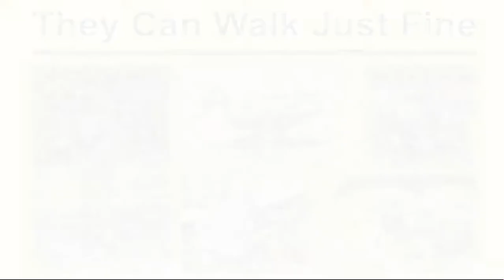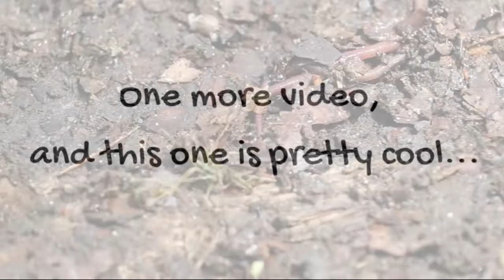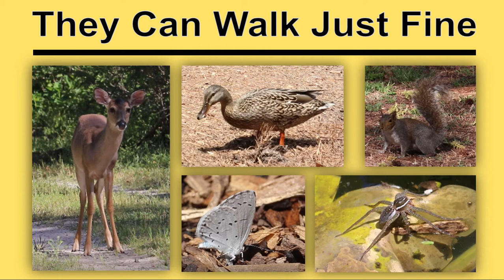27) They Can Walk Just Fine - Videos of Wildlife to Make You Smile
In this video I share my videos of birds and reptiles, insects and spiders, isopods and reptiles that I captured while exploring botanical gardens, state parks, and nearby trails.  Each is walking or hopping or trotting its way to you.

Wildlife in this collection:  bunnies, deer, long-jawed orbweaver, forest tent caterpillar, praying mantis, honeybee, fishing spider, crow, fiery skipper, geese, turtle, hoverfly, bumbleee, potter wasp, five-lined skink, green heron, pipevine caterpillar, leatherwing beetle, ladybug, rooster, American lady caterpillar, broadhead skink, black crane fly, metallic bee, ground beetle, crab spider, cardinal, ant, bee fly, spotted cucumber beetle, desert blister beetle, black wasp, sparrows, paper wasp, stink bug, squirrels, woolly bear caterpillar, yucca plant bugs, summer azure butterfly, greater oak dagger caterpillar, whirligig beetles, bold jumper, roly-polies, and centipedes, and worms.

I create a new video each week about snakes and frogs, ladybugs and grasshoppers, herons and geese, dragonflies and butterflies, deer and turtles, flowers and leaves, beetles and spiders, and lots of other wildlife that I encounter while out wandering.

To see some of my wildlife photography or find links to some of my wildlife books, visit me on Instagram